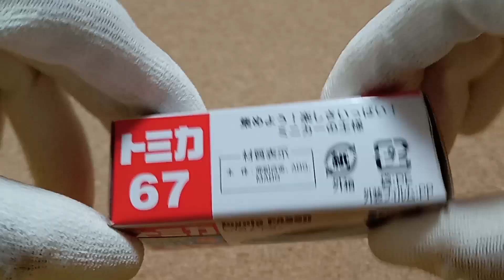絶版トミカ No.67 トヨタ パッソ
絶版トミカ No.67 トヨタ パッソの紹介動画です。